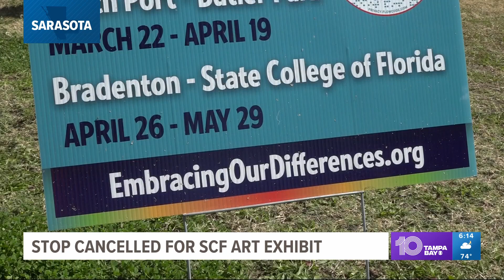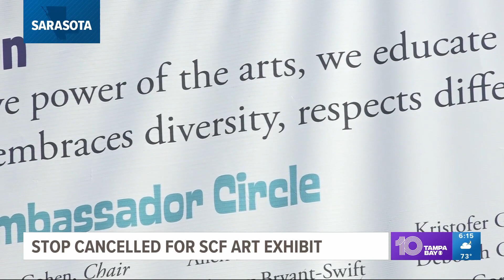State College of Florida art exhibit stopped over diversity, equity, inclusion representation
First it faced vandalism and now, organizers of the "Embracing Our Differences" exhibition say a request from the State College of Florida bordered on censorship.

The school requested they remove some artwork from their line up but now organizers have canceled the stop on campus entirely and are looking for a new location.

State College of Florida (SCF) listed Sarasota artist Clifford McDonald's entry into the exhibition as one it didn't want on its campus during the stop originally scheduled for April 26 to May 29.